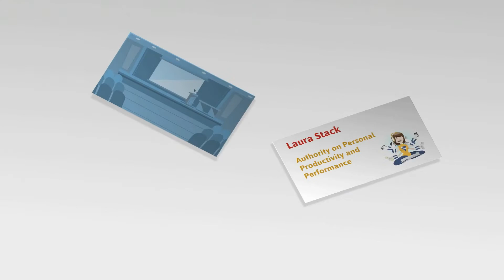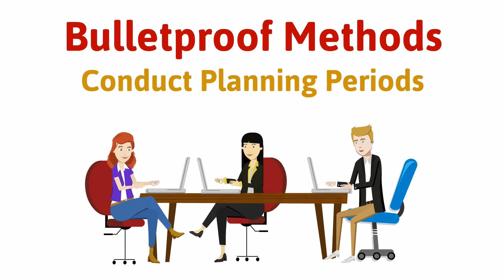Laura Stack November 2nd 2016 Public Seminar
TIME: Registration at 8:30 AM and Seminar from 9:00 AM to 12:00 PM
LOCATION: The PACE Center, 20000 Pikes Peak Ave., Parker, CO 80138
INVESTMENT: $199 (includes detailed workbook). Coffee will be served.
SEMINAR: Workflow Mastery: Organize Your Time, Tasks, and Inbox with Laura Stack, The Productivity Pro

Laura Stack, MBA, CSP, has consulted with Fortune 500 corporations for over 20 years in the field of employee productivity. She advises leaders, teams, and professionals on developing high-performance cultures and creating Maximum Results in Minimum Time®.

She is the president of The Productivity Pro®, Inc., which specializes in productivity improvement in high-stress organizations. As a dynamic speaker, Laura's keynotes and seminars focus on increasing profitability by improving output, reducing inefficiency, and saving time in today's workplaces. Laura uses both high energy and high content to educate, entertain, and motivate audiences to skyrocket their organizational and individual results. She was the 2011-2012 President of the National Speakers Association (NSA) and is the recipient of the Certified Speaking Professional (CSP) designation, NSA's highest earned designation.

Laura has authored or co-authored 10 books and numerous video, audio, and online programs on leadership execution, time management, and productivity.

Her newest work, Execution IS the Strategy, was published in 2014; her other titles include What to Do When There's Too Much to Do (2012); SuperCompetent (2010); The Exhaustion Cure (2008), Find More Time (2006), and the bestselling Leave the Office Earlier (2004), which was hailed as "the best of the bunch" by the New York Times.
Her books have been published in over 20 countries and translated into seven foreign languages, including Japanese, Spanish, Korean, Chinese, Taiwanese, Italian, and Romanian. Laura is a columnist for Training, Productive, and Success magazines, and her popular weekly electronic productivity newsletter has subscribers in 38 countries. Laura is Microsoft Corporation's Certified Application Specialist in Outlook. Her MBA in Organizational Management focused on the interaction between productivity and employee retention.

Laura lives with her husband and three children in Denver, Colorado.